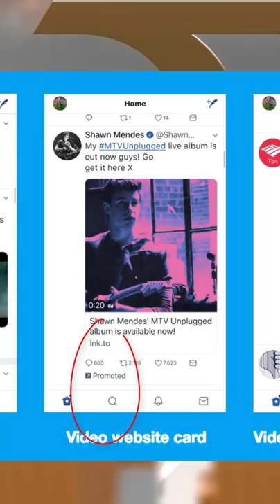Twitter भारत से कितना कमाता है?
In this video lecture, Prashant Dhawan brings you "How much does Twitter earn from India? Twitter भारत से कितना कमाता है?

Unacademy Subscription Benefits:

1. Learn from your favourite teacher
2. Dedicated DOUBT sessions
3. One Subscription, Unlimited Access
4. Real-time interaction with Teachers
5. You can ask doubts in the live class
6. Limited students
7. Download the videos & watch offline